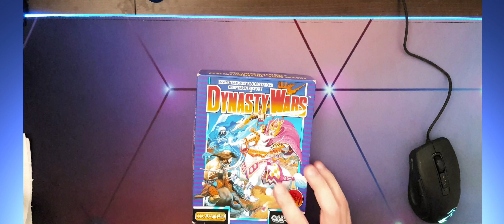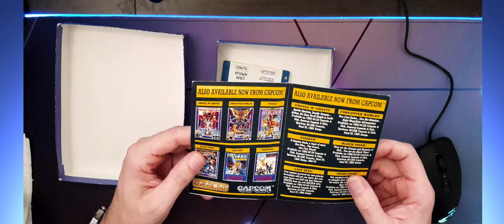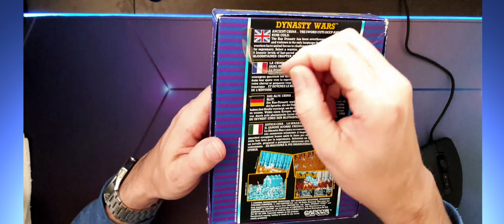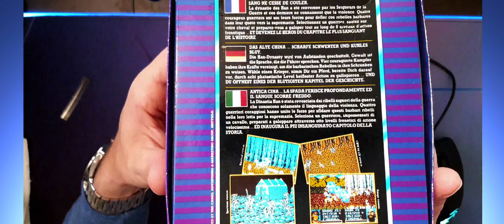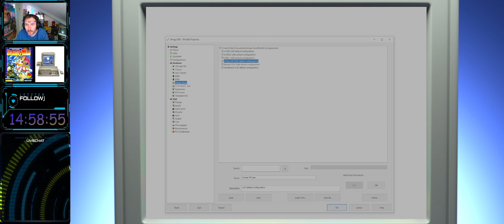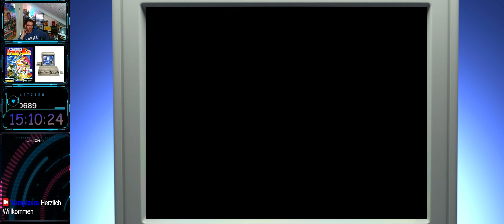Amiga 500 Spiele # DYNASTY WARS # in OVP vorgestellt und angespielt.